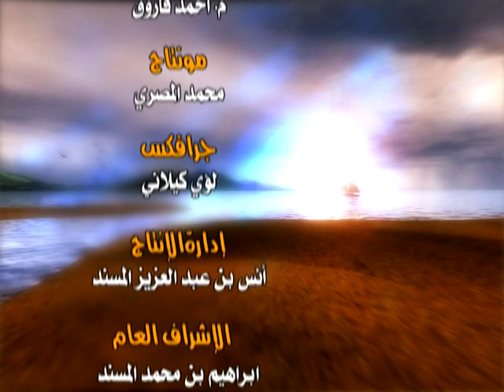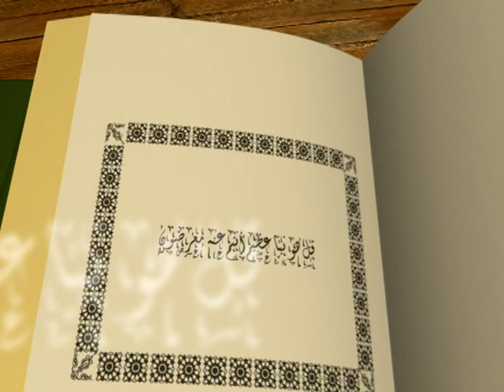الحلقة الثانية والعشرون النبأ العظيم